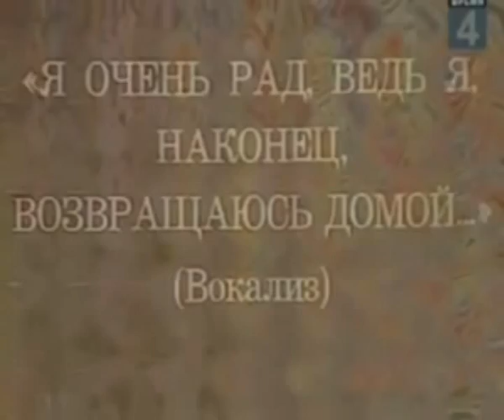Communist Roll'D The new RickRoll (2010!) +Download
Communist roll (the new Rick Roll)